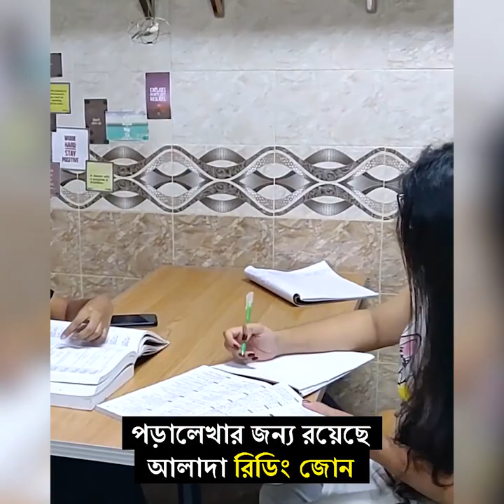মেস নামের যে স্থানে ব্যাচেলররা থাকেন সেটাকে আর যাই হোক বাসস্থান বলা কঠিন!!! বিস্তারিত ভিডিওতে দেখুন